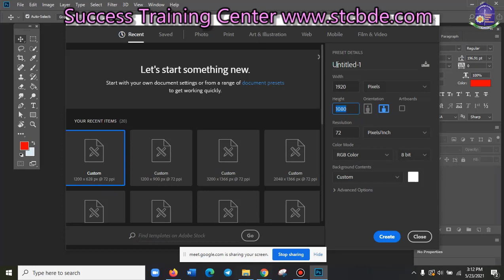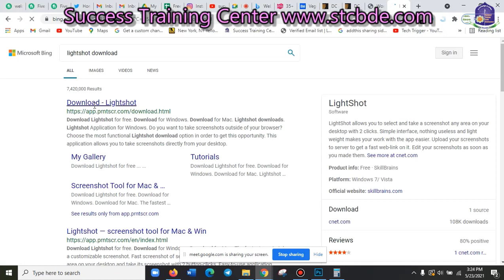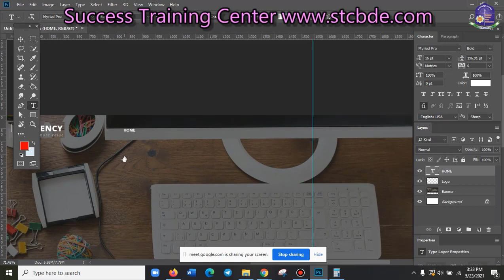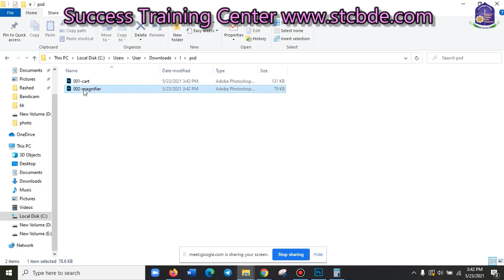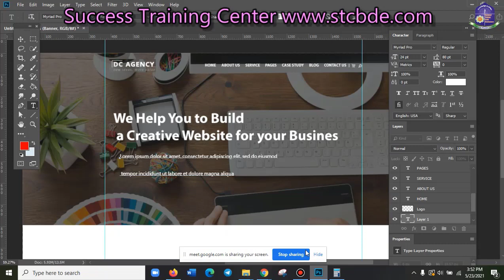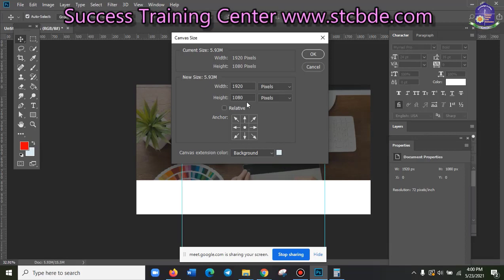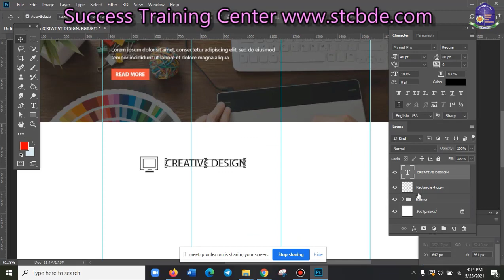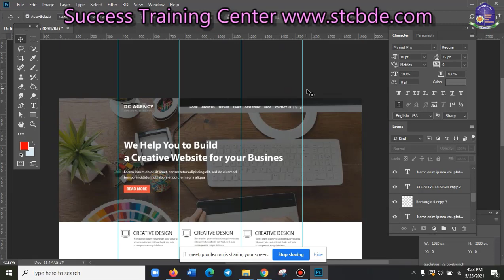how to design Web template in photoshop cc II Khan IT Bangladesh LTD .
how to design Web template in photoshop cc
১০০% স্কলারশীপের ২০২১ সালের পরীক্ষার রেজাল্ট ।
যারা এখানে আবেদন করে কৃতকার্য হয়েছেন তাদেরকে সাকসেস ট্রেনিং সেন্টারের পক্ষ থেকে জানাই অভিনন্দন, আর যারা কৃতকার্য হননি তাদেরকে আমাদের পক্ষ থেকে আন্তরিক ধন্যবাদ। আপনাদের জন্য আমাদের এমন কার্যক্রম প্রতি বছরই থাকে, আপনাদের সফলতায় আমরা আনন্দিত । এ বছরে আরো ৪০০ জনকে সম্পূর্ণ ফ্রিতে কোর্স করার সুযোগ দেওয়া হবে । যারা কৃতকার্য হননি তারা এই ৪০০ জনের ভিতরে আবেদন করতে পারবেন এবং প্রতিদিন আমাদের সাকসেস পেজের পোষ্টগুলো ফলো করবেন তাহলে আমাদের সকল কোর্স এর আপডেট জানতে পারবেন । ফ্রিকোর্সের জন্য একবারের বেশি কেউ আবেদন করবেন না, একের অধিকবার আবেদন করলে তাহার আবেদন বাতিল বলিয়া গন্য হবে, যারা ইতিমধ্যে কৃতকার্য হয়েছেন তারা আর আবেদন করবেন না । যাদেরকে এপ্রিল মাসের ১০ এবং ১১ তারিখে পরীক্ষা নেওয়া হয়েছে তারা কোর্সটি প্রতি বছরের মত সম্পূর্ণ ফ্রিতে করতে পারবেন । এবং যারা পরীক্ষায় ইচ্ছা করে বা অন্য কোন কারনে  অংশগ্রহন করেননাই তারা পরীক্ষা না দেওয়ার কারনে ৫০০ টাকা জরিমানা বাবদ ফি পরিশোধ করে কোর্সটি করতে পারবেন, অন্যথায় তারা কোর্সটি করতে পারবেন না ।
আপনাদের নিজের প্রয়োজনে আমাদের বিভিন্ন গ্রুপে জয়েন করুন
Success Training Center Of Bangladesh পশ্চিম কাজীপাড়া কার্যালয়ঃ সিরাজ প্লাজা, ৬৭৪ (৪র্থ ও ৫ম তলা) বাসস্ট্যান্ড, মেইন রোড সংলগ্ন, বেগম রোকেয়া স্মরণী,মিরপুর ঢাকা ১২১৬। মোবাইল নংঃ ০১৯১৩২৩০৬১৮, ০১৭৬৮৩৭০৬০৬